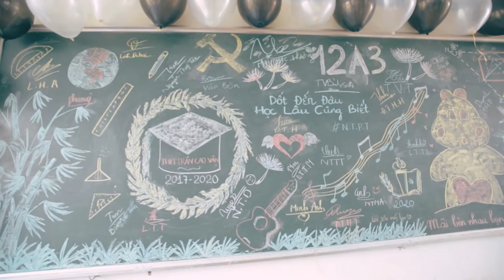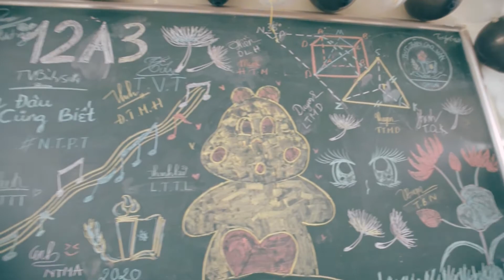Kỷ yếu đẹp 12A3 THPT Trần Cao Vân 2020 - Chư Sê - GIa Lai